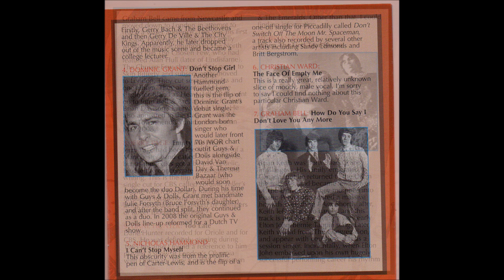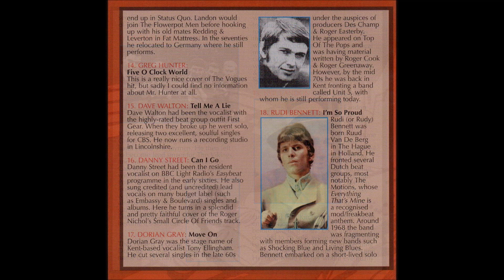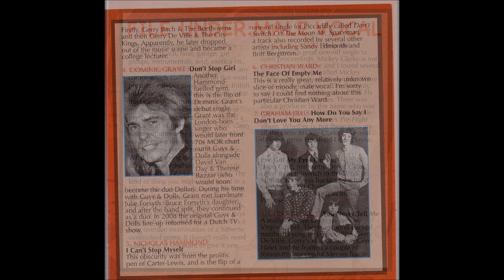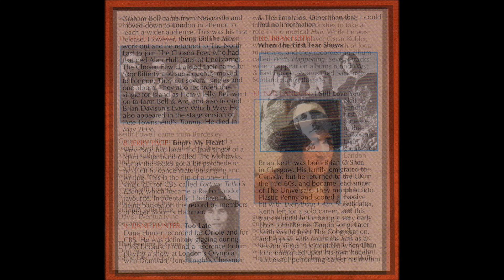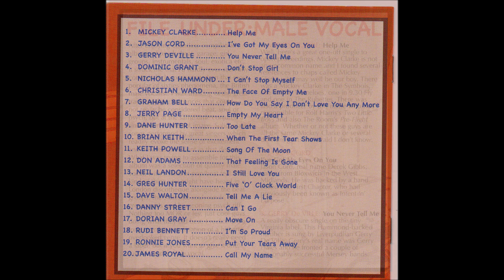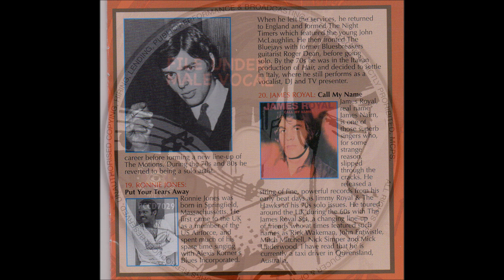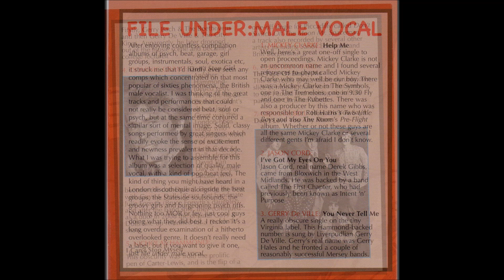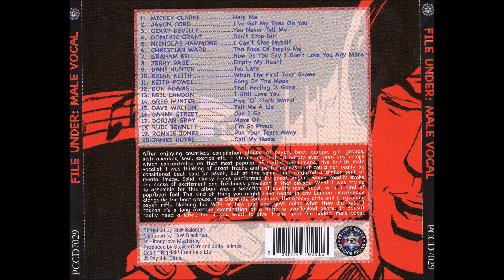Various – File Under Male Vocal (The Golden Age Of The Beat Balladeer) Beat Ballad Heaven Playlist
Various – File Under: Male Vocal (The Golden Age Of The Beat Balladeer)

Label: Psychic Circle – PCCD7029
Format:
CD, Compilation
Country: UK
Released: 2009
Genre: Rock, Pop
Style: Lounge, Beat, Pop Rock, Ballad, Mod

2 Jason Cord - I've Got My Eyes On You
3 Gerry Deville - You Never Tell Me
5 Nicholas Hammond - I Can't Stop Myself
Written-By – Carter-Lewis
7 Graham Bell - How Do You Say I Don't Love You Any More
8 Jerry Page - Empty My Heart
10 Brian Keith – When The First Tear Shows
Written-By – Elton John / Bernie Taupin
11 Keith Powell - Song Of The Moon
15 Dave Walton - Tell Me A Lie
19 Ronnie Jones - Put Your Tears Away
20 James Royal - Call My Name

Mastered At – Hiltongrove Mastering
Pressed By – CDA (4) – 96458
Compilation Producer [Produced By] – Jude Holmes, Steven Carr
Compiled By – Nick Saloman
Design – Bigkick! Creations Ltd*
Mastered By – Dave Blackman*
Issued in a clear tray jewel case with an 8-page saddle stitched booklet.

[Sticker on shrink:]
20 rare gems compiled by The Bevis Frond
Barcode (Printed): 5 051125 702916
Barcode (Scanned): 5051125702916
Rights Society: MCPS
Matrix / Runout: 96458 ▮ CD PCCD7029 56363MP
Mastering SID Code: IFPI L622
Mould SID Code: IFPI 1G46